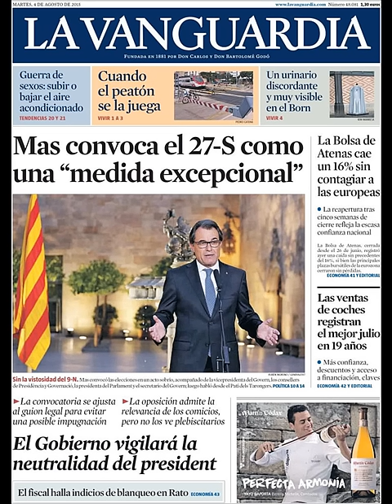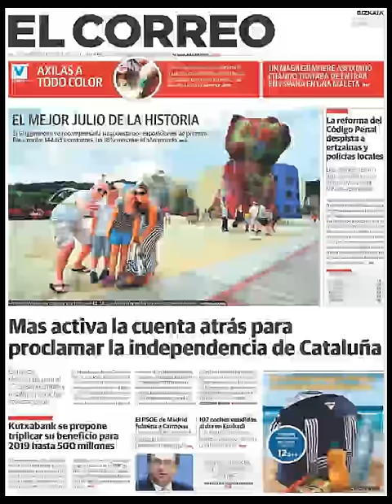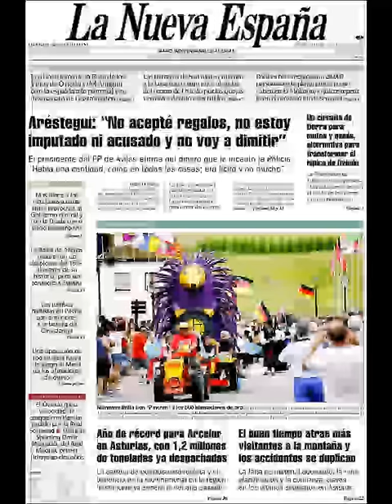Noticias Martes 4 Agosto 2015 Principales Titulares Portadas Diarios Periódicos España Spain News